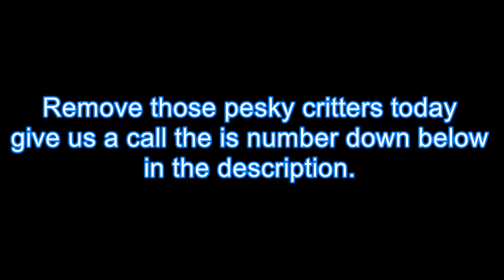Pest Control Wheatland CA